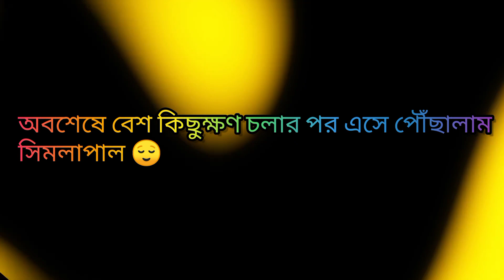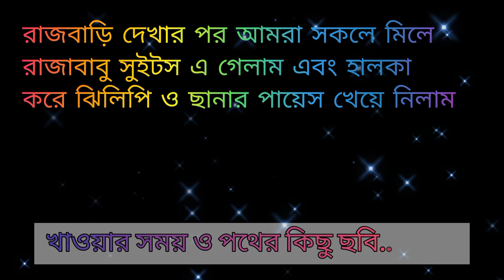Simlapal Rajbari ghure elam✨|প্রাচীন রাজবাড়ী|Simlapal School more Dura puja🙏সিমলাপাল অনুভূতির শহর 💗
Place: 𝗦𝗶𝗺𝗹𝗮𝗽𝗮𝗹 𝗥𝗮𝗷𝗯𝗮𝗿𝗶 & 𝗦𝗶𝗺𝗹𝗮𝗽𝗮𝗹 𝘀𝗰𝗵𝗼𝗼𝗹 𝗺𝗼𝗿𝗲 𝗦𝗮𝗿𝗯𝗮𝗷𝗮𝗻𝗶𝗻 𝗗𝘂𝗿𝗴𝗮 𝗽𝘂𝗷𝗮
Location: 𝗦𝗶𝗺𝗹𝗮𝗽𝗮𝗹, 𝗗𝗶𝘀𝘁 - 𝗕𝗮𝗻𝗸𝘂𝗿𝗮, 𝗪.𝗕. 𝗜𝗡𝗗𝗜𝗔

💠your queries 👇

Simlapal Rajbari travelling
Rajbari ghure elam
A small visit to Simlapal Rajbari
সিমলাপাল  অনুভূতির শহর
simlapal rajbari of bankura
সিমলাপাল সার্বজনীন দুর্গোৎসব
Simlapal Sarbajanin
Simlapal Rajbari tour
2022 Simlapal Durga puja 2022
Tourist Attraction in Bankura
Bankura Town
Simlapal Rajbari Premises
ঘুরে এলাম সিমলাপাল এর রাজবাড়ী
Simlapal school more puja
BanTop 6 Tourist Place in Bankura District
Bankura Tour Plan
Simlapal School More
lord krishna flute
lord krishna flute music ringtone
lord krishna flute music

       2. Song: Tobjan - Hawaii

video is for vlogs and entertainment purpose only.Copyright Disclaimer Under Section 107 of the Copyright Act 1976, allowance is made for "fair use" for purposes such as criticism, comment, news reporting, teaching, scholarship, and research.

From - @The Untold Vlogger - With Roni
                WB, INDIA 🇮🇳